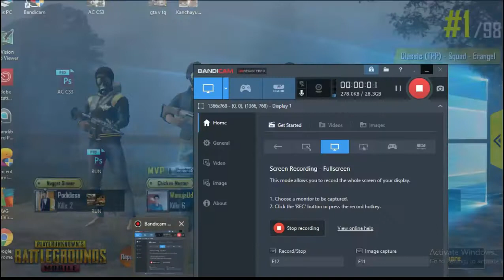PUBG Sri Lanka Funny and Winning Gameplay (Mobile)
Team Members;
1 Thamodh Rupashinghe
2 Wanuja Udantha (me)
3 Lithira Mallikarachchi
4 Heshan Dissanayake (Podi Dissa)